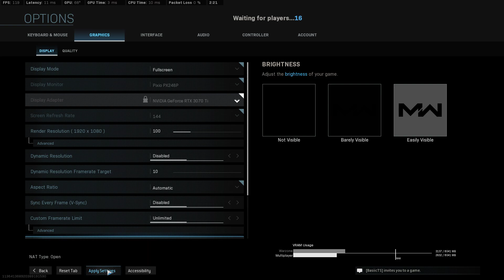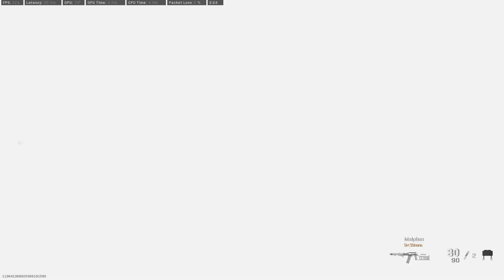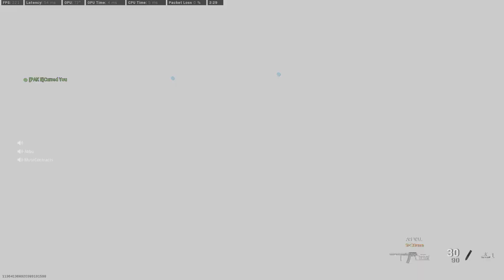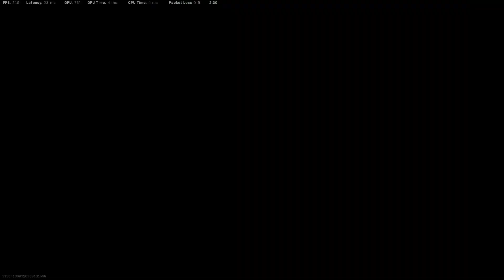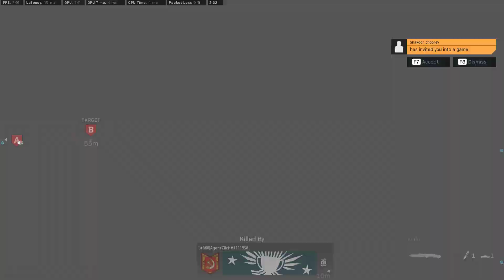Khandor Hideout Customs SnD (12 Kills)